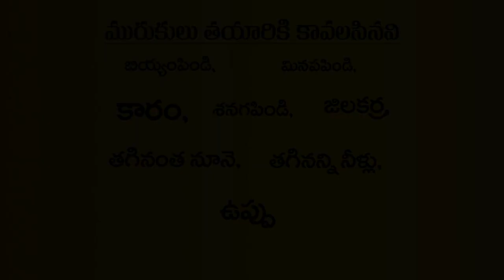How To Make Murukulu | FP Cooking | Friday Poster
Murukku is a savoury, crunchy snack originating from the Indian subcontinent, popular in southern India.

"FP Cooking" Official Channel Belongs To "FRIDAY POSTER"
The Best Way To Find Out All Indian Tasty Home Food & Tasty Street Food Items. Don't Miss the latest video recipes.